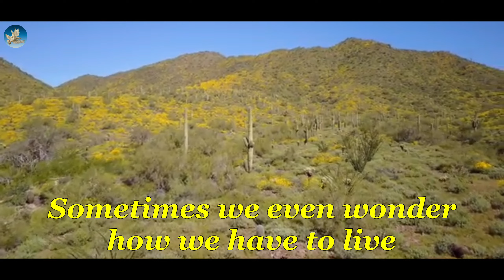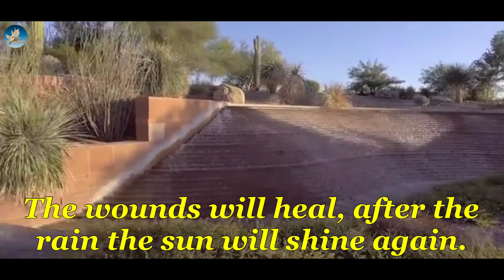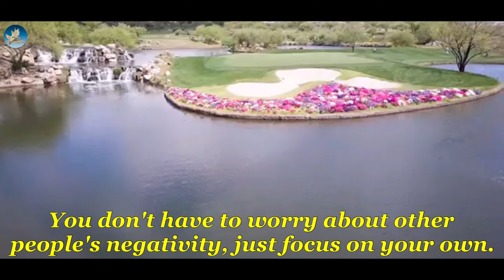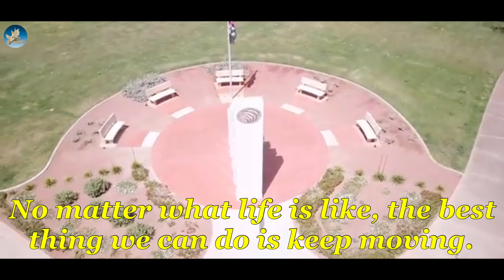Anthem - Still Waiting For A Winter Love